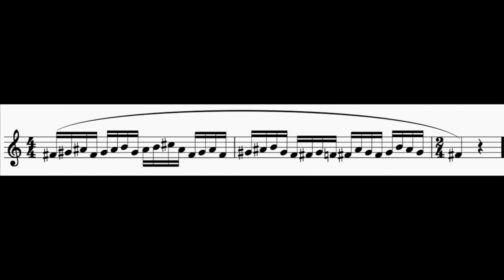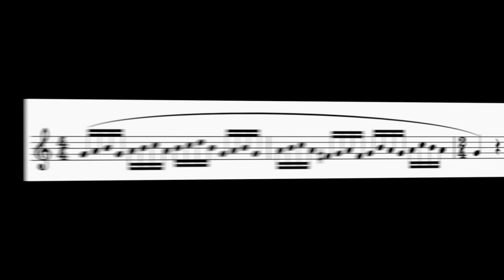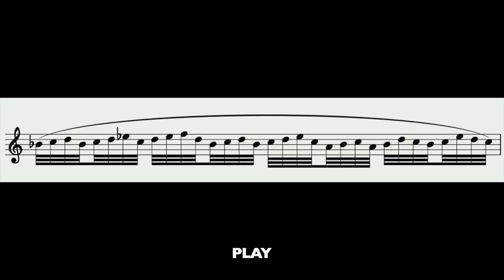French Horn Technique 38 Movements combined 3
This is one of my favorite warm-up exercises. It must be played with different combinations of articulations, dynamics, rhythms or whatever you can think of.